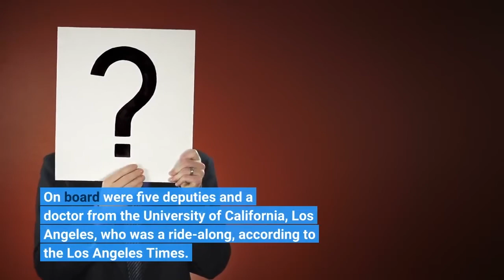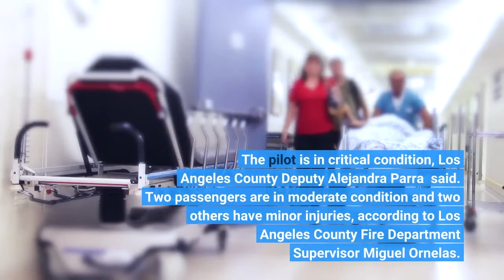Los Angeles Sheriff's department helicopter crash injures a doctor and 5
Investigators on Sunday worked to determine what caused a Los Angeles Sheriff's Department helicopter to crash one day earlier in the Angeles National Forest, injuring six people. The helicopter Air Rescue 5 fell 200 feet around 5 p.m. PST, officials said, as it was responding to a car accident in the forest. On board were five deputies and a doctor from the University of California, Los Angeles, who was a ride-along, according to the Los Angeles Times. All six passengers were airlifted to Pomona Valley Medical Center with multiple bone fractures and broken ribs, Sheriff Alex Villanueva told the Times. The pilot is in critical condition, Los Angeles County Deputy Alejandra Parra  said. Two passengers are in moderate condition and two others have minor injuries, according to Los Angeles County Fire Department Supervisor Miguel Ornelas. The Los Angeles County Firefighter Department eventually transported the injured civilian from the car rollover accident, Villanueva said.“We don’t know if it was mechanical, environmental, what they call a brownout, a wind change, but as they were trying to descend … they suffered a hard landing and a rollover,” Villanueva said. The cause of the crash isbeing investigated by the Federal Aviation Administration, according to Parra. Contributing: The Associated Press